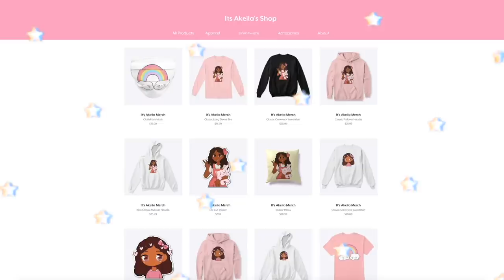PARKING TICKETS IN BLOXBURG? *VISUAL* CONCEPTS! Toddler Morph, NEW Mailman Job & More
hello loveliesss!

⭐️instagrams
 itsakeila.yt

akeila.collins